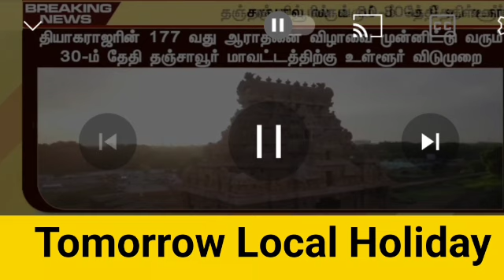நாளை பள்ளிகள்,கல்லூரிகளுக்கு உள்ளூர் விடுமுறை | TN Schools, Colleges tomorrow leave latest Updates